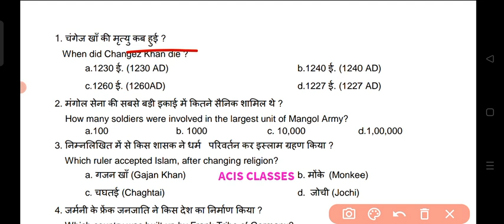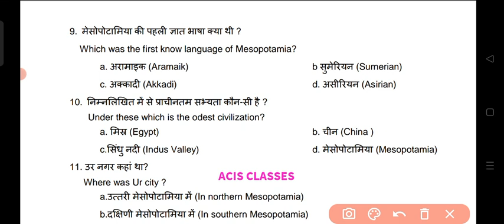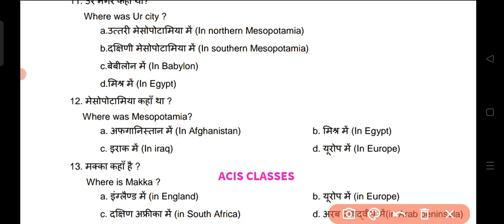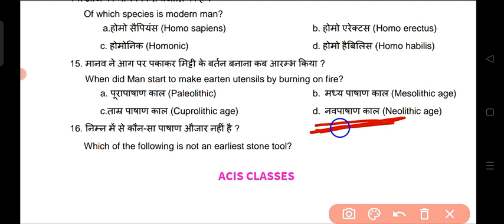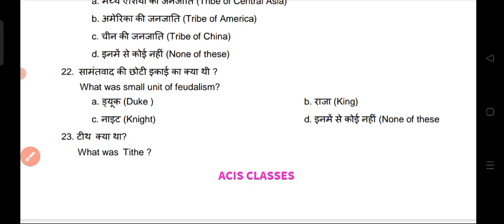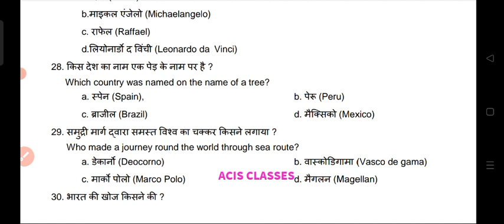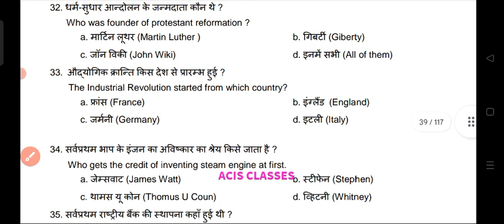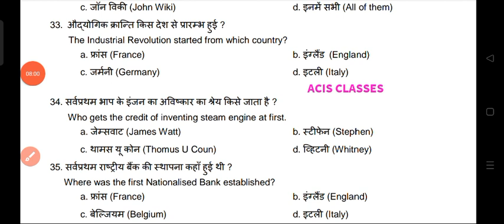Bihar Board Class 11th History exam 2023 original paper|class 11th history origin question paper 23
ALSO JOIN MY WHATSAPP GROUP